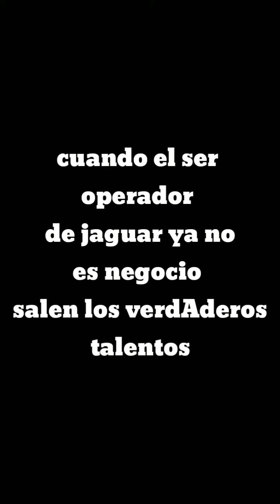Cochiloco y su mono come changos